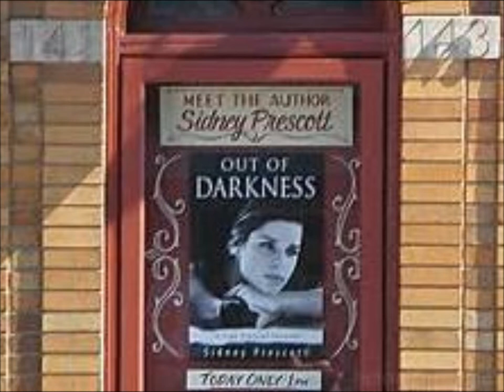Scream 4 Set Pictures & Posters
SCREAM 4 SET PICTURES AND POSTERS - SCREAM 4 - In Theaters April 15, 2011.

- SCREAM 4 - In Theaters April 15, 2011.

SCREAM 4
Cast : Neve Campbell Courteney Cox David Arquette... Emma Roberts.Hayden Panettiere...
Rory Culkin Nico Tortorella Anthony Anderson Marielle Jaffe Nancy O'Dell Marley Shelton ...Adam Brody...Erik Knudsen ...Mary McDonnell...Alison Brie...

Ten years have passed, and Sidney Prescott, who has put herself back together thanks in part to her writing, is visited by the Ghostface Killer.

Director:
Wes Craven
Writers:
Kevin Williamson (characters), Kevin Williamson
Stars:
Neve Campbell, Courteney Cox and David Arquette
Release Date:
15 April 2011 (UK)

The horror series that reignited the genre and gross more than $500 million worldwide is back! From Kevin Williamson, creator of the original Scream trilogy, the new film sees the return of cast members Neve Campbell, Courteney Cox and David Arquette, along with a group of new stars.